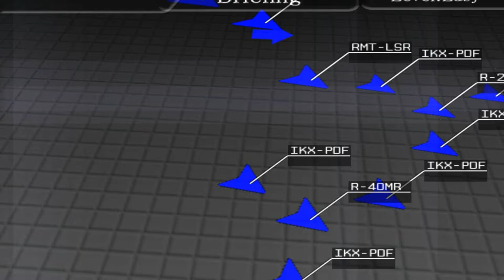EFFY - One of unreasonable "if" - Mission 04